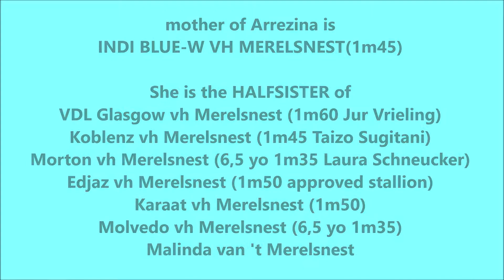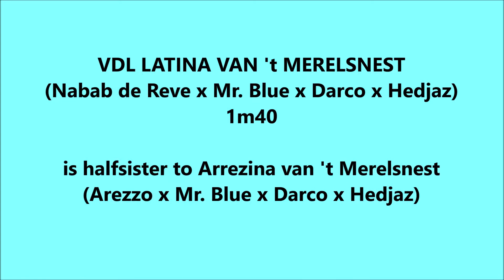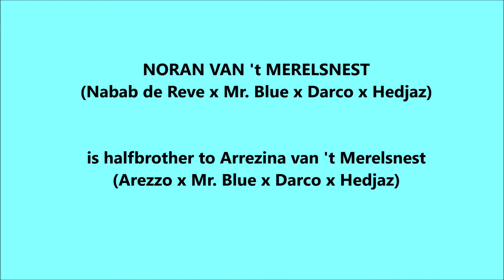Embryo Diamant de Semilly x Arrezina van 't Merelsnest FOR SALE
Damline Sapphire (Mclain Ward), VDL Glasgow vh Merelsnest, Indi Blue-W van 't Merelsnest, Wendelina van 't Merelsnest, Edjaz vh Merelsnest, Koblenz vh Merelsnest, Morton van 't Merelsnest, Malinda van 't Merelsnest,